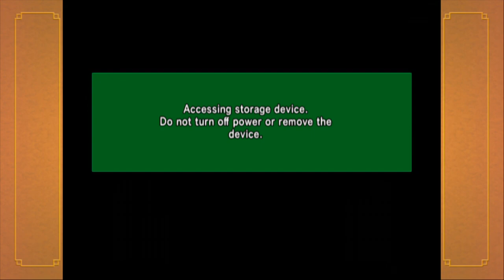Vegeta Saiyan Prince: Dragon Ball Z Budokai Part 7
More than just other perspectives, Budokai also gives us alternate endings to several of its biggest stories. Here is the Saiyan saga.